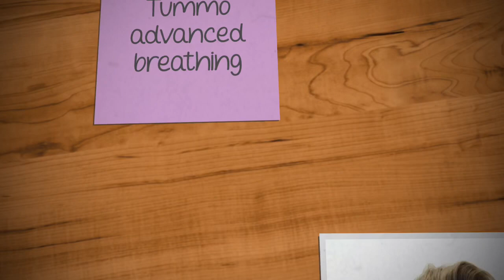KETO AND WIM HOF: I almost fainted in my bathtub producing DMT. Happy strong, healthy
TUMMO: I almost fainted in my bathtub reaching subconscious and producing DMT. Happy strong and healthy. What else would you need. Life is good, enjoy!

Check up the full course an download on Wim Hof website